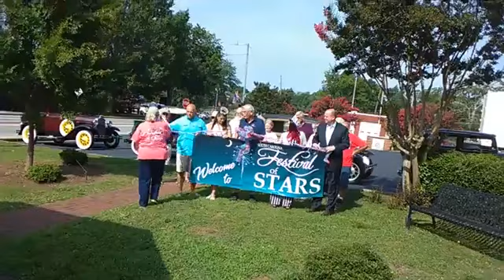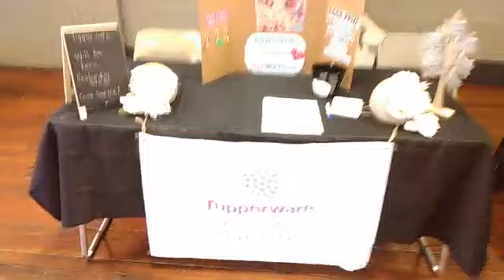Festival of Stars 2019 Opening Ceremony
Dedication of Voiselle-Williams Multi Cultural Park